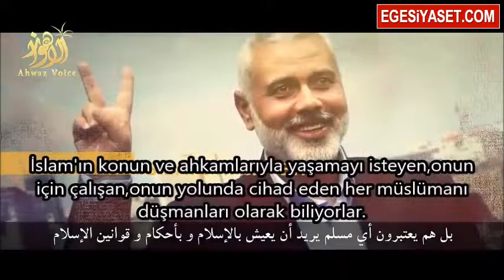İmam Hamaney: ABD, Şii-Sünni’ye Değil Gerçek Müslümanlara Karşıdır!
HABERİN DETAYI İÇİN TIKLAYINIZ